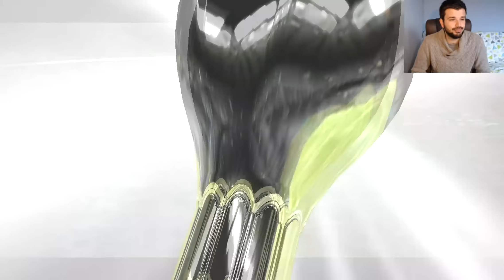FIFA 16 | Carrière Joueur - épisode 32 - ON DEMANDE LE TRANSFERT !!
Salut à tous,
Episode 32 du mode carrière joueur.
Bon visionnage !
Baïgo